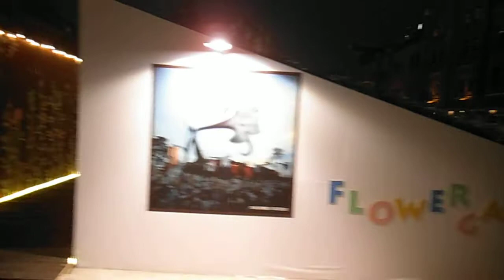DSCF0973赤レンガ倉庫フラワーガーデン20130401夜